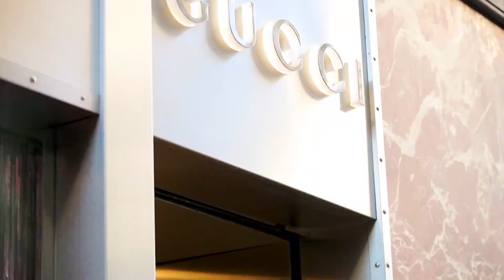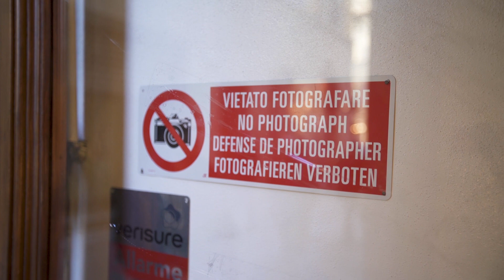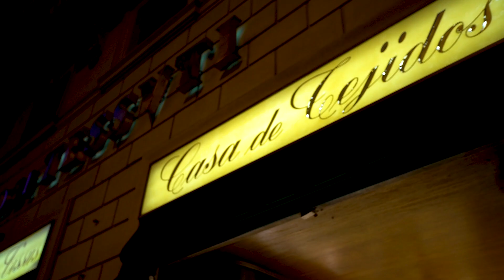Going To The Abandoned Building Where Mona Lisa Was Buried... Ep. 4 - The 10 Year Journey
I had so much fun being a tourist in Florence and learning about the Mona Lisa. I feel like I really do have a better understanding of the painting! Huge thanks to Samsung for this experience! Don’t forget to dowhatyoucant